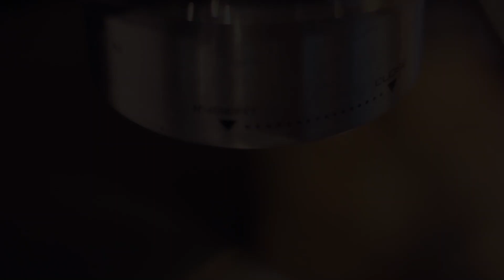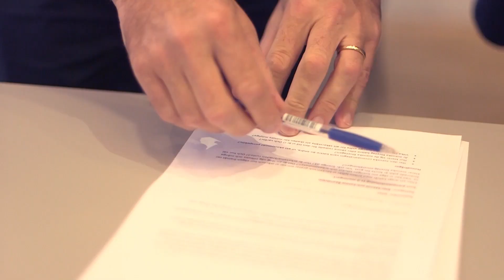Morning call #16: "Alla vinster går till Stockholm eller hamnar i Karibien"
Det råder expansionsyra i Norrland. Företag som Northvolt, Hybrit och H2 Green Steel etablerar sig, skapar tillväxt och jobb men representerar också grön omställning. Därtill har LKAB hittat Europas största fynd av sällsynta jordartsmetaller (REM).

Men kommer jätteprojekten att lyckas? Vem ska betala? Finns framtidens jobb i norr? Och räcker elen till alla satsningar?